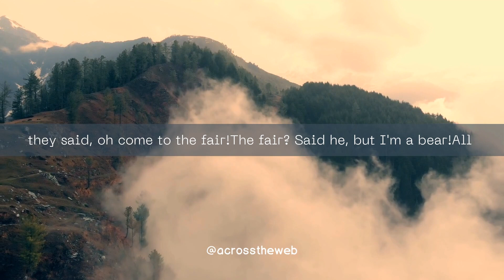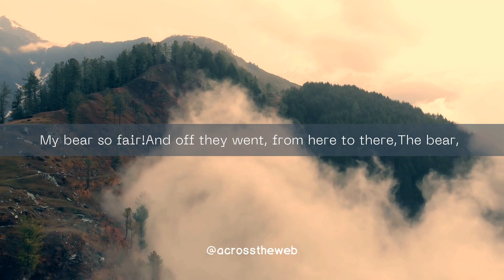The Bear and the Maiden Fair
This is an excerpt from the book ‘A Game of Thrones’ by George R.R. Martin.

“The Bear and the Maiden FairA bear there was, a bear, a bear! The maid with honey in her hair! [The bear,] smelled the scent on the summer air.